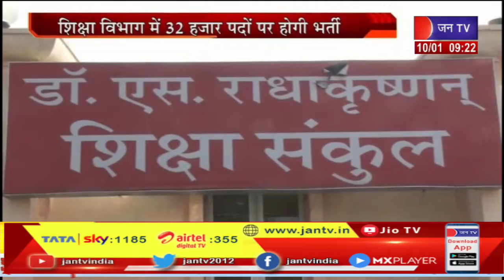Rajasthan Teacher Recruitment 2022 | शिक्षा विभाग ; 32 हजार पदों पर शिक्षक भर्ती के लिए आवेदन आज से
News Credit-GS